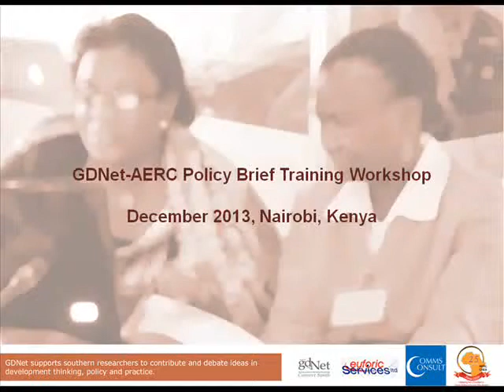Do's and Don'ts in research communications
Nairobi, Kenya  December 2013
In this video, Leonard Kimani (Director, Economic Sector, National Economic & Social Council) reflects on his presentation at a policy panel held during the GDNet-AERC Policy Brief Workshop. He shares some Do's and Don'ts with researchers to maximise their research uptake and impact.